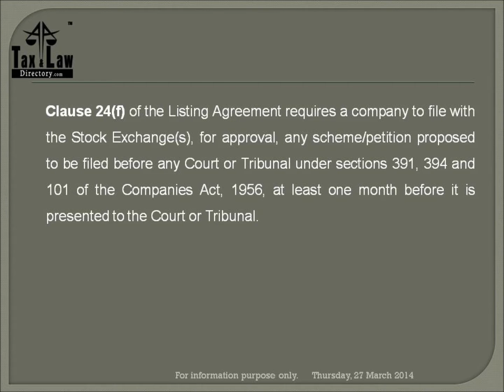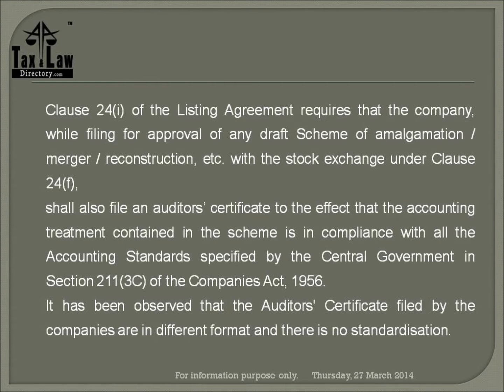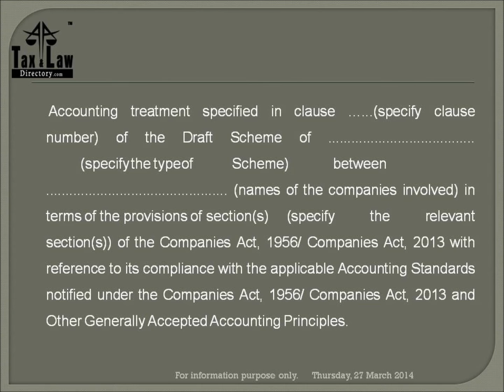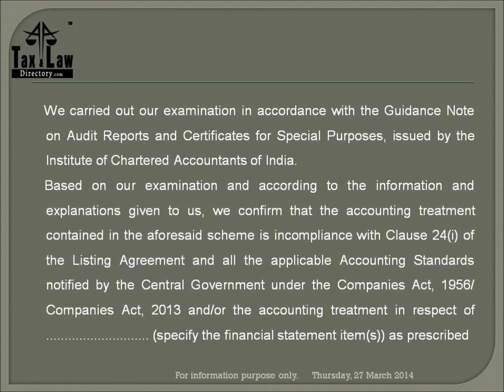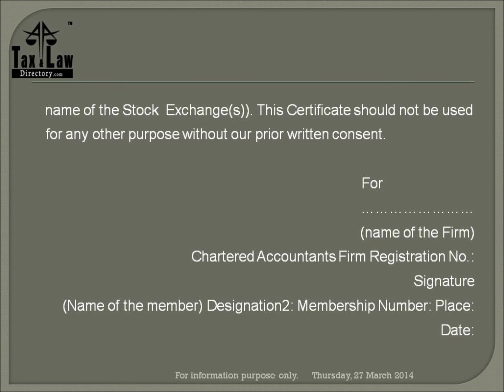"Format for Auditors Certificate required under Clause 24(i) of the Equity Listing Agreement"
Format of Auditor's Report